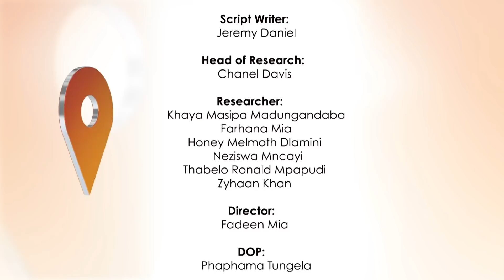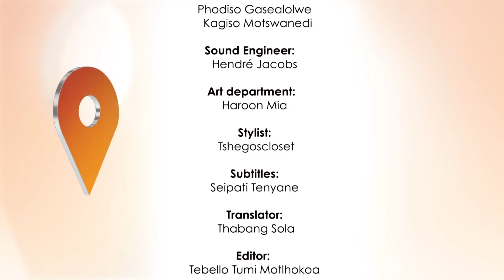Talk SA 8 - Episode 20: Wildlife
Talk SA is an interactive, travelling talk show creating conversation amongst communities about issues reflective of South Africa today. The programme seeks to give South Africans a perspective on dealing with a variety of important community issues. Watch Talk SA every Tuesday at 10h30 on SABC 2